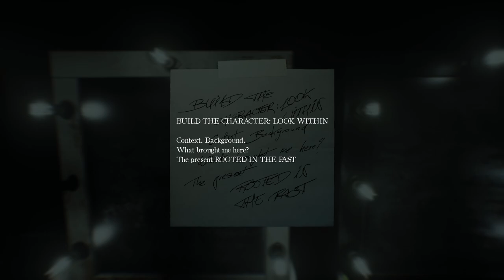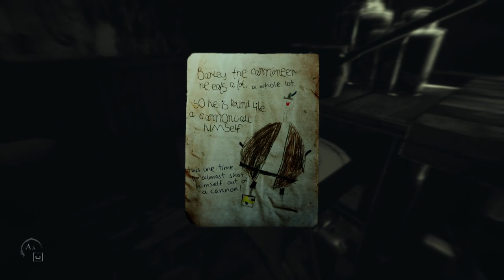Evna Plays Layers of Fear 2 Episode 5